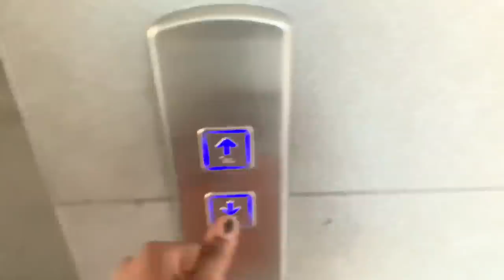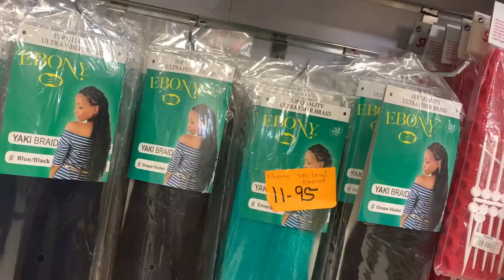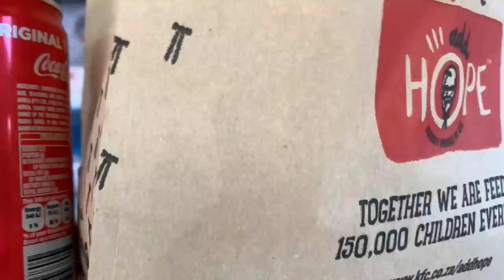DAYS IN THE LIFE VLOG #5:NEW NAILS,HAIR ,BUTTERFLY LOCS, AVO SNACKING + WINDHOEK LIVING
Days in my life as a Namibian youtuber,living in Windhoek Monday to Sunday.
New hair ,New nails,mini shopping haul and a lot of junk.
Watch how I get my butterfly loves get done too.

Enjoy as I take you guys with me in this week in my life.

South Africa,SA

FAQS💎
Gayle
Namibian

Background music 💎